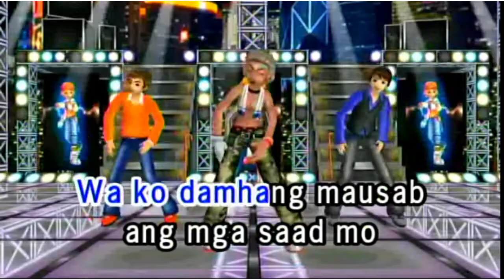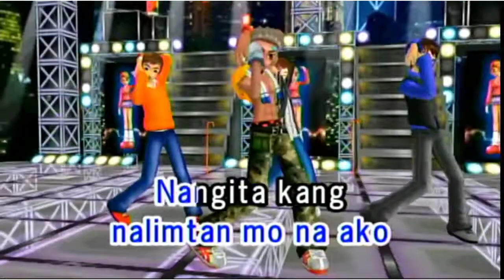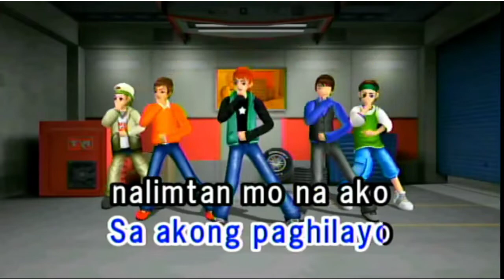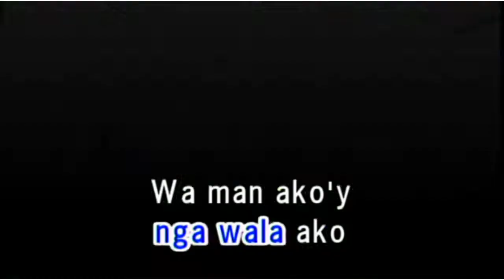Kinsa Siya By Luz Loreto Karaoke Tj Media TKR-335P II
testing.

maybe for a change 👍👍